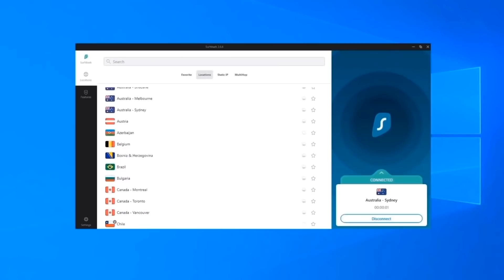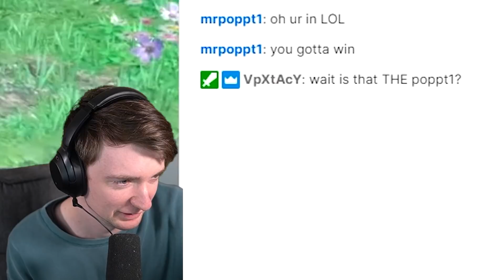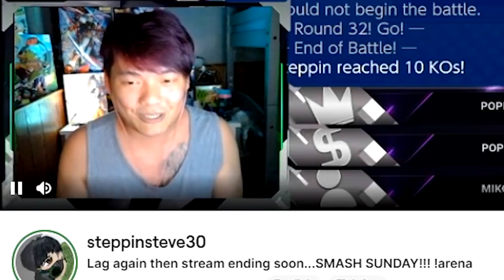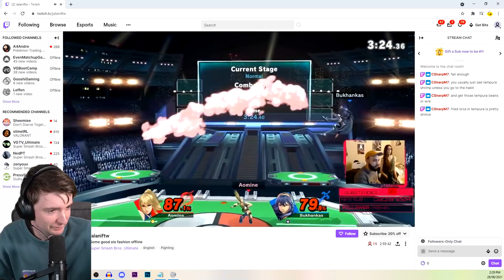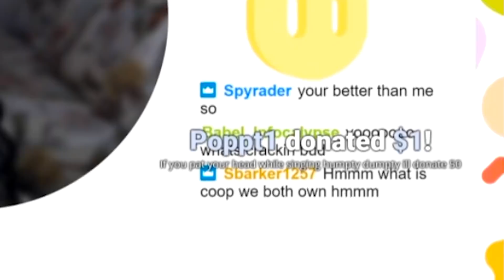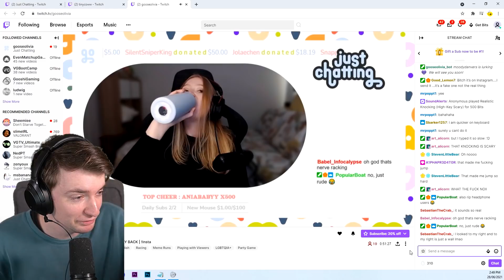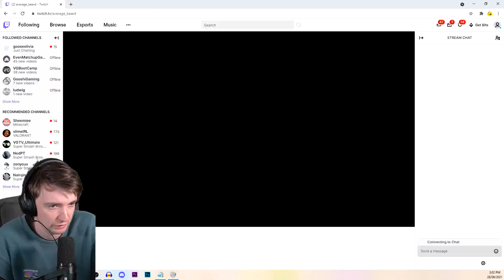THE WORLD'S 2ND BEST GANONDORF PLAYER RETURNS